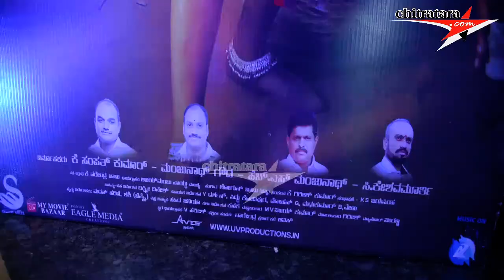Single Sevanthi Video Song From "13" Film Launch Event Press Meet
Star Cast            : Raghavendra Rajkumar , Shruthi.
Story - Screenplay - Direction : K Narenndra Baboo
Producers         : K.Sampath Kumar, Manjunath Gowda,
                             Manjunath H.S,  Keshava Murthy. C
Co-Producers   : L Shakuntala,  Asha Manjunath,
                            Chethana Manjunath,  Deepa
DOP                    : Ajaymanju  Naidu (Mumbai)
Editor                 : K Girish Kumar
Teaser Cut        : Kabishnath.S
Co-Director       : Lakshmi Dinesh
Dialogues         :  K.S Jayasimha
Choreography  : Madan Harini, Sasikumar
Art Director       : Kanaka
Sound Design & Mix : Thomas Kurian
VFX & Di Effects & Logics
Lyrics                : Lakshmi Dinesh, Santhosh Naik, Kinnal Raj
PRO                   :  Nagendra
Costumes        :  Vijay Kumar
Costume Designer : Syeeda Zenia
Assistant Directors : Darshan.Y, Mohan, Venu, Siddhu Kodipura
Location In-Charge :  Ashwin Gowda
Stills                  : Harish
Designs            :  Avis
Music On          : A2 Music